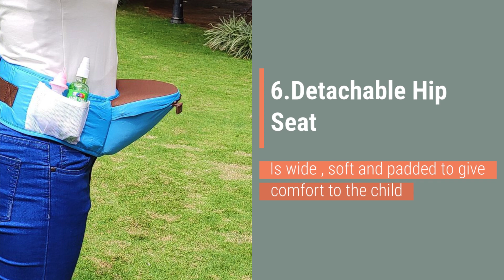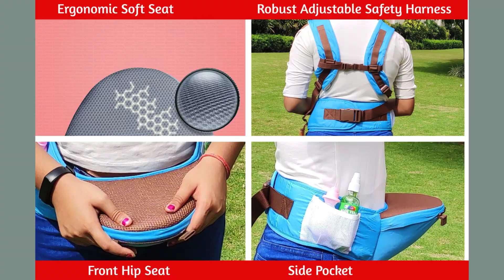Kiddale Baby Carrier Sling,Carrying Belt with Detachable HipSeat,Adjustable Waist Length Upto 42inch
3 DIFFERENT CARRY POSITIONS : Use this carrier sling to hold the baby comfortable in 3 different positions : facing inward, facing outward and hip seat carry, . The waist stool seat is detachable and can be used separately as well.
MATERIAL : Polyester + 3D mesh which is comfortable with double layer breathable single net for all-round ventilation. Max Waist Size supported : 42 inch
WIDE AND THICK SHOULDER STRAP : ERGONOMIC DESIGN : It has a wide and thick shoulder strap to help reduce the weight pressure on the shoulder thus making it even more comfortable and easy for you to carry your little one.
TRIANGULAR DESIGN : It has a triangular design which gives more stability to the carrier. The HIPSEAT is wide enough to seat the child securely and safely, and the cushion made from high-density rubber provides optimal comfort.
SMALL STORAGE SIDE POCKET: . The mesh pocket on the waist strap of the HIPSEAT provides an easy-access storage compartment for the parents.

AMAZON INDIA

AMAZON UAE